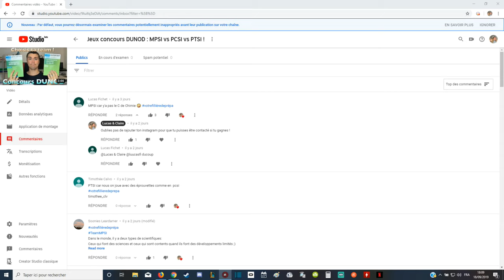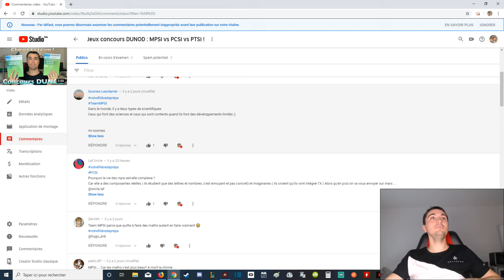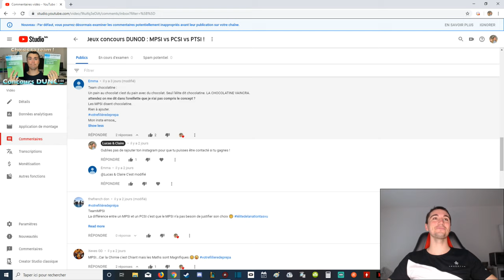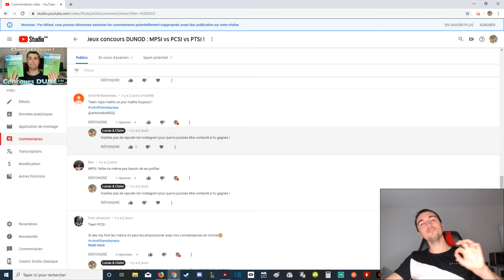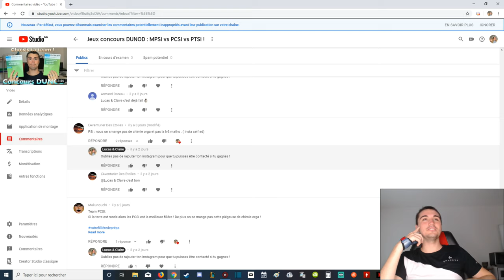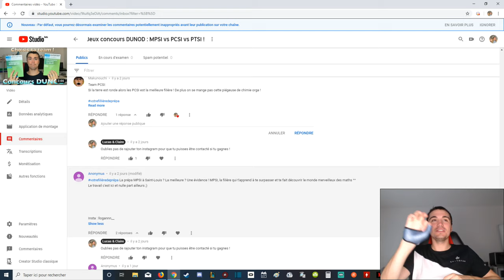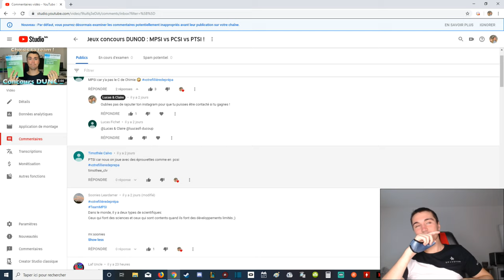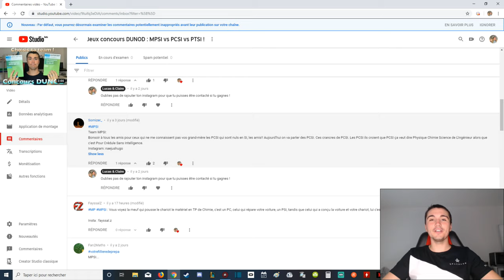Le Clash des Prépas : qui aura la meilleure répartie ?